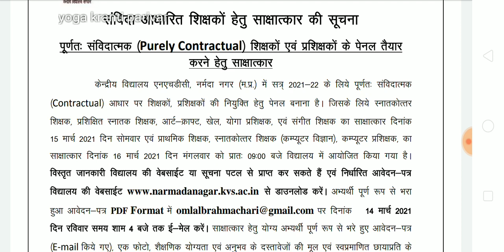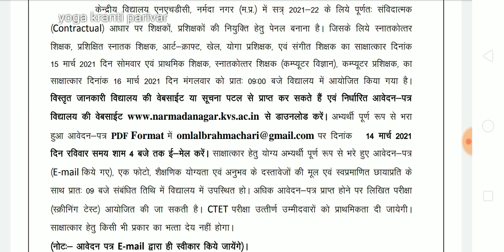सेंट्रल स्कूल में आई योग वैकेंसी | yoga jobs in central school | yoga instructor vacancy in school